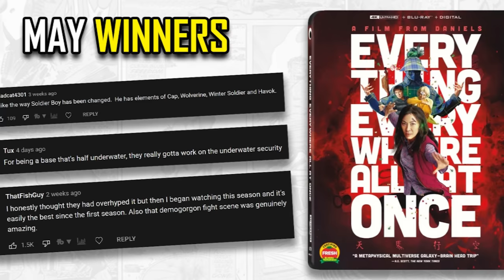STRANGER THINGS Season 5 Theories | Max, Time Travel, Eddie, Portals, Will, Eleven's Father And More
STRANGER THINGS Season 5 Theories | Max, Time Travel, Eddie, The Portals, Will, Eleven's Father And More. We explain Stranger Things' ending and talk about how Vecna, Eddie, time travel, Dustin and a lot more. We also give predictions, theories and everything we think will happen in Stranger Things 5

/* SOCIAL MEDIA */

/* VIDEO INFORMATION */

Ok so Stranger Things Season 4 ends with the biggest cliffhanger in the shows history. There's a storm coming and Season 5 is set to be the final entry of the Netflix phenomenon. All the pieces of the game are now on the board and we not only know who the villain is but we also know what they're after.

It also seems like they've won as well due to the doorway to hell being unleashed on Hawkins. We are told throughout season 4 that if he kills Max then the final sacrifice will be complete and he'll be able to unleash the dark dimension on the unsuspecting city.

This is why the gateway opens as technically he does kill her even though she's brought back.

That kinda takes me into my first theory which is that Vecna likely has Max's soul and getting it back will be the way to close the doorway.

Theory time is getting a little played out now though so we're completely scrapping that for this video and coming up with a totally new, unseen idea.

It's incredible how creative we are at the channel and it's hypothesis time, hypothesis time, hypothesis time.

Shoutouts riot gear for that one and I think that all of those that have died in the upside down might exist within Vecna in some way.

Huge thank you to Reddit user Ezra88 who pointed out that after Henry killed all the kids in the lab that he said they were weren't gone, they were there with him in his mind.

Very important line and this could hint at those that he kills being able to come back in some form or another. Now the most obvious person I think this would apply to is of course Max. When we last left her she was in a non responsive coma, stuck in a hospital bed. The doctors couldn't explain how she'd managed to come back to life and upon entering her mind El saw that it was about as empty as the Popes tinder account.

She's just not there but the fact that she's still ticking could mean that Vecna has taken her soul. Now I've already done a full video breaking down how Vecna might be inside her using her body as a Vessel to sustain his life after his last body's destruction.

I don't just wanna go over that but it will be linked on screen right now if you wanna see us break it down. Anyway if Max is inside Vecna's mind she could end up coming back to her body after his defeat. However, she could also potentially roam around in there and she may even come across the other kids from the lab that are trapped there too. All these psychic beings could end up teaming up with Eleven and it might actually lead to Vecna's downfall if they all work together to take him out.

There was this big section in the season where they talked about how Max managed to actually enter Vecna's mind at the creel house and this is how she escaped, hinting at this potentially coming back around.